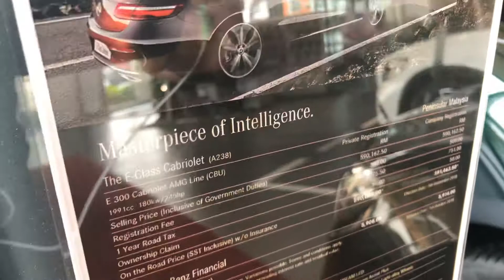Mercedes E300 cabriolet 2019